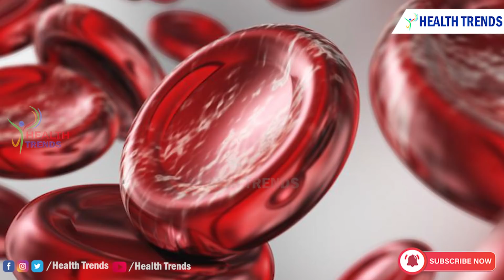త్రాగే నీటిలో ఒక్క స్పూన్ చాలు ఆల్కలైన్ గా మర్చి సర్వరోగాలు నయం | Dr. MadhuBabu | Health Trends